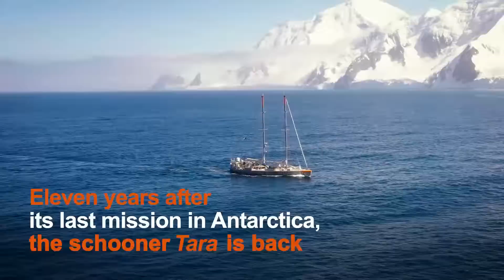Scientific adventure in Antarctica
⛵️ 11 years after its last expedition to Antarctica, scientists aboard the schooner Tara studied in the Weddell Sea, the influence of the melting ice on the Ocean and the microbiome.

🔬An iceberg named "Tasmania" measuring 22 m high and with a surface area of 0.6 km² was sampled. Scientists are looking to quantify the elements released by the iceberg into the Ocean, such as iron. This is an essential element for the development of phytoplankton, but it is present in very small quantities in the ocean.

Live the scientific adventure and discover the sampling technique under an iceberg on Tara in this video. Have a nice trip 🌏

🎥 Maéva Bardy // Tara Ocean Foundation